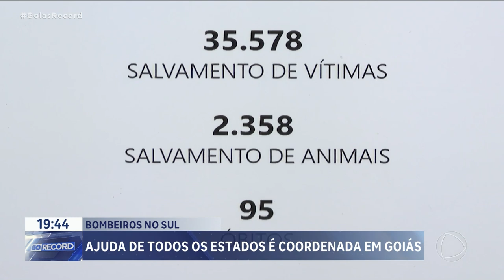BOMBEIROS RS BOMBEIROS NO SUL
AJUDA DE TODOS OS ESTADOS É COORDENADA EM GOIÁS. A CALAMIDADE NO RIO GRANDE DO SUL EXIGE O ESFORÇO E O ENVOLVIMENTO DE TODOS OS BRASILEIROS. MAS PRINCIPALMENTE DE PROFISSIONAIS CAPACITADOS PARA GRANDES TRAGÉDIAS, COMO O CORPO DE BOMBEIROS POR EXEMPLO. E PRA QUE TODO O TRABALHO TENHA UMA LINHA, UM FIO CONDUTOR, É PRECISO QUE HAJA UM COMANDO. E AS AÇÕES DOS BOMBEIROS DE TODO O PAÍS SÃO COORDENADAS DE UMA PEQUENA SALA, AQUI EM GOIÂNIA.// É O QUE A GENTE VAI VER NO QUADRO POLÍTICA EM DEBATE.